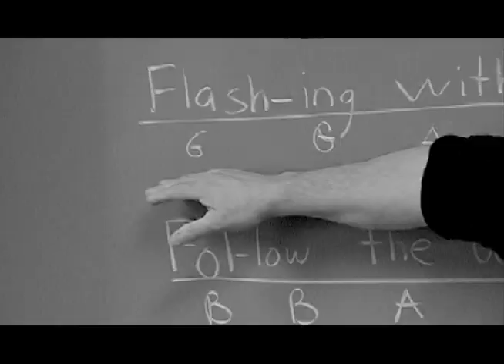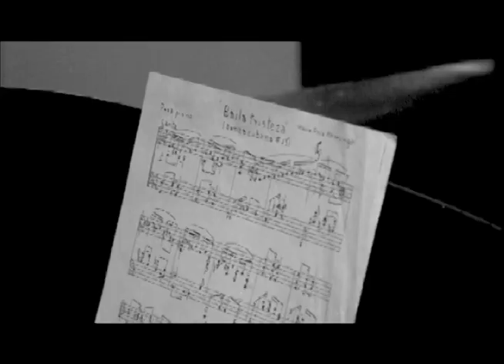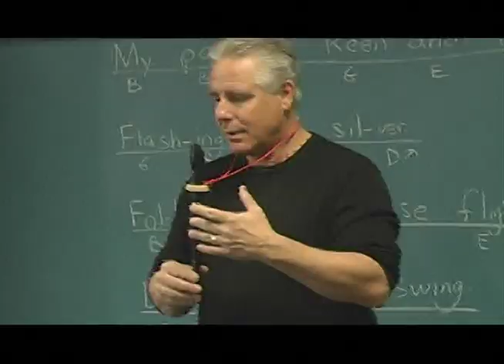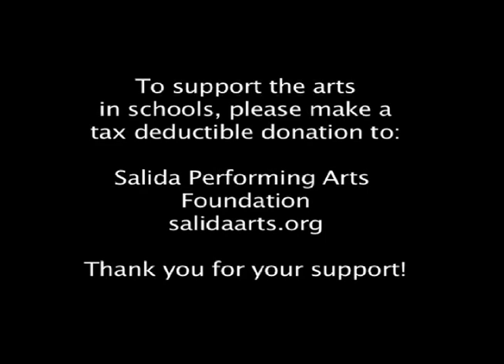Salida Performing Arts Foundation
Salida Performing Arts Foundation. The value of music education in public schools.